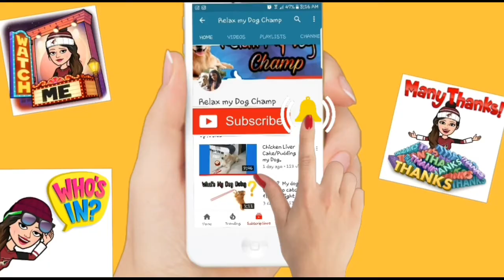DIY For Tug of War and How to Shampoo your Pet Easily at Home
In this video I am sharing with you DIY Tug of War Dog Toy made from my old bedsheet and How you can bathe your pet easily at home .Dilute water and pet shampoo in any bottle and make one hole on the top cork of the bottle. I used finished thumbs up bottle.

I Speak Hinglish :)

The Golden Retriever is one of the most popular dog breeds.The breed’s friendly, tolerant attitude makes him a fabulous family pet,and his intelligence makes him a highly capable working dog.
Golden Retrievers excel at retrieving game for hunters,tracking, sniffing out drugs,and as therapy and assistance dogs.

I am not a Vet nor an Expert ,I share few moments of my pet dog Champ-Golden Retriever , I Vlog , I share products which I use for my dog and share my reviews after using it

Facebook - Just Chill My Dog
Snapchat - Just Chill My Dog
And yes, Thank you for so much Love always!

Regards
(Pam)Pramila D'souza & Champ :)